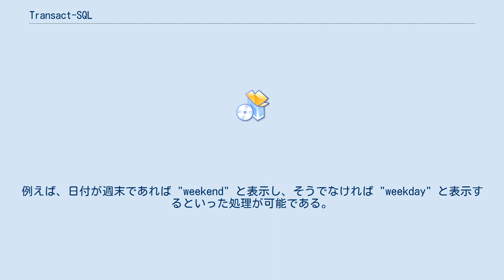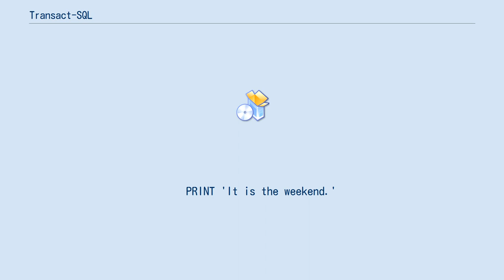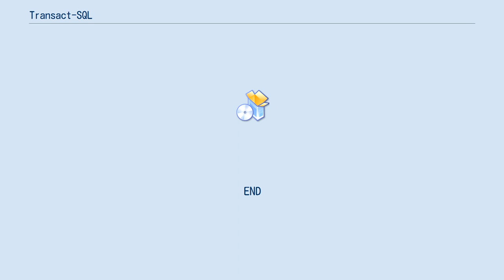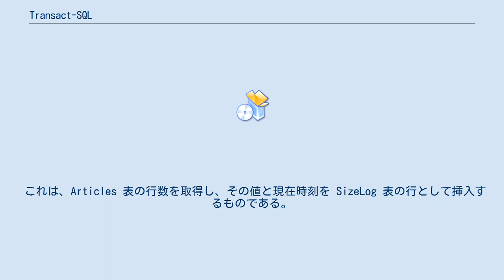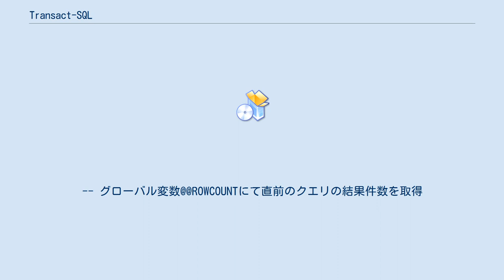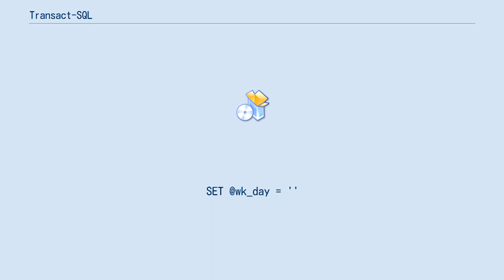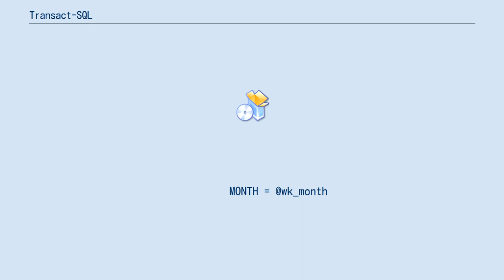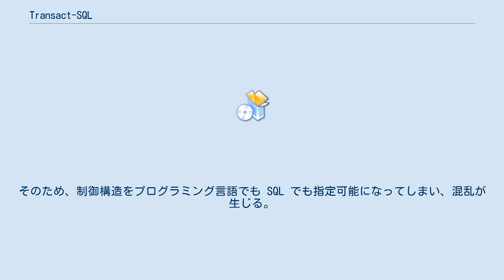Transact-SQL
Transact-SQL (T-SQL) は、マイクロソフトとSybaseが独自に拡張したSQL言語である。
マイクロソフトによる実装は Microsoft SQL Server として出荷されている。
Sybase ではこの言語を Sybase SQL Server の後継である Adaptive Server Enterprise で使っている。
 SQL を強化するため、次のような機能が追加されている。
 Transact-SQL の制御フローのためのキーワードとしては、BEGIN と END、BREAK、CONTINUE、GOTO、IF と ELSE、RETURN、WAITFOR、WHILE がある。
 IF と ELSE によって条件付実行が可能となる。
例えば、日付が週末であれば "weekend" と表示し、そうでなければ "weekday" と表示するといった処理が可能である。
 IF DATEPART(dw, GETDATE()) = 7 OR DATEPART(dw, GETDATE()) = 1
   PRINT 'It is the weekend.'
ELSE
   PRINT 'It is a weekday.'
 BEGIN と END は文のブロック化を可能とする。
例えば、上記のコードで複数の文を条件付で実行する場合、BEGIN と END を使って次のように書く。
BEGIN
   PRINT 'Get some rest!'
END
ELSE
BEGIN
   PRINT 'Get to work!'
END
 WAITFOR は、指定された時間だけ待つか、指定された時刻まで待つ。
遅延制御に使ったり、指定時刻まで実行をブロックするのに使われる。
 RETURN は、ストアドプロシージャや関数から即座に戻るときに使う。
 BREAK は WHILE ループからの脱出、CONTINUE はループの次の繰り返しへの飛び越しである。
WHILE ループの例は下記にある。
 局所変数は実行中のスクリプト内でのみ使われる。
Transact-SQL はユーザー定義の広域変数をサポートしていない。
 DECLARE によって変数名と型を指定して変数を宣言する。
SET 文で値を代入し、その後の文で変数名を使うことでその値を参照できる。
 次のスクリプトは整数の変数を宣言し、値を初期化し、WHILE ループで処理を実行している。
 DECLARE @Counter INT
SET @Counter = 10
WHILE @Counter 」 0
BEGIN
   PRINT 'The count is ' + CONVERT(VARCHAR(10), @Counter)
   SET @Counter = @Counter - 1
END
 このループ本体は、変数の値を含むメッセージを表示し、その値をデクリメントするものである。
 変数の初期化は次のようにもできる。
 DECLARE @ArticleCount INT
SELECT @ArticleCount = COUNT(*) FROM Articles

INSERT INTO SizeLog (SampleTime, ArticleCount) VALUES (GETDATE(), @ArticleCount)
 これは、Articles 表の行数を取得し、その値と現在時刻を SizeLog 表の行として挿入するものである。
 グローバル変数は実行中のスクリプト内での様々なステータスを監視・取得ができる。
 Transact-SQLではグローバル変数は主として@@で書き始める。
 良く使われるグローバル変数としては以下のものがある。
 @@ERROR 直前に実行したクエリのエラー状態を保持 @@ROWCOUNT 直前に実行したクエリの処理数を保持 @@FETCH_STATUS 現在実行中のカーソルのFETCH状態を保持(@@FETCH_STATUS = 0の場合、正常終了) 下記にグローバル変数を利用したエラー処理の例を示す DECLARE @ERROR_STATUS INT
SET @ERROR_STATUS = 0

SE...